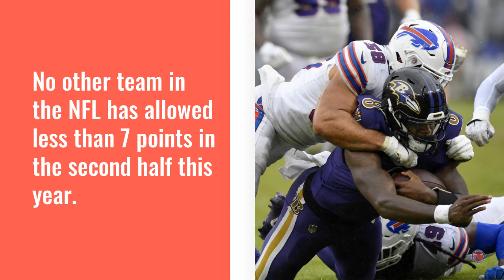One Stat Recap: 2022 - Week 4 - Baltimore Ravens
This defense is special.